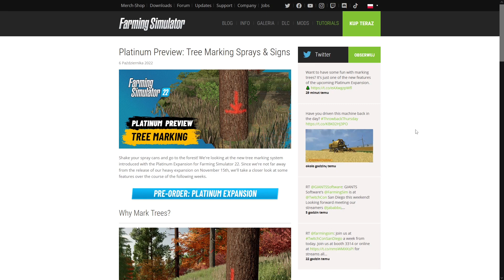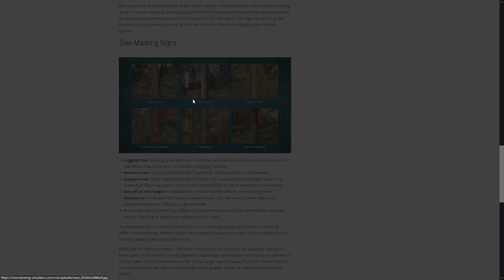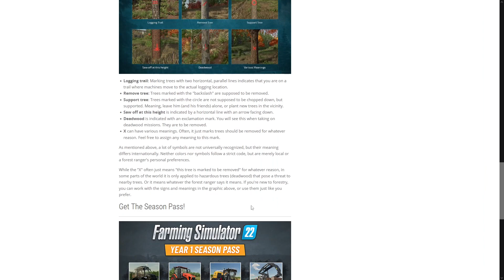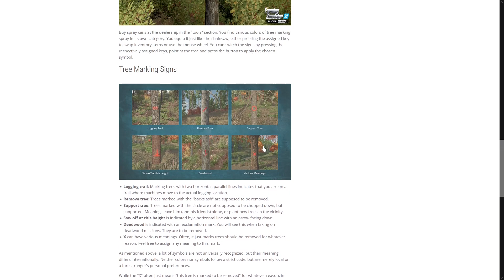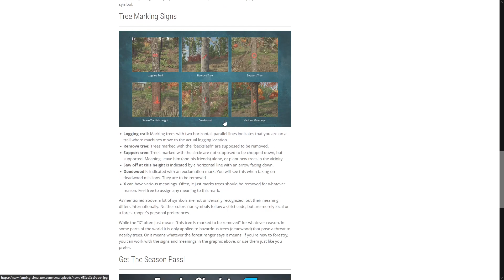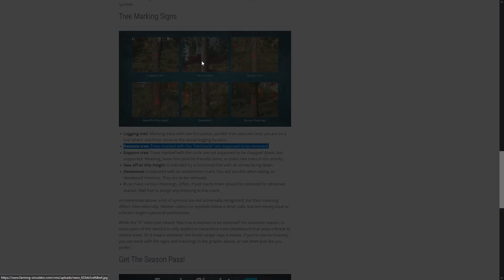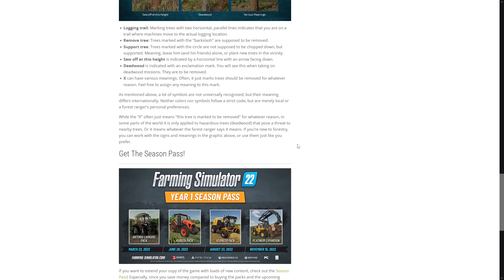Zbliża się Platinum Expansion do Farminga - omówienie rysowania po drzewach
Twitch: czarny_pan_yt (wpisz w wyszukiwarkę Twitcha)

Wstrząśnij puszkami ze sprayem i idź do lasu! Przyglądamy się nowemu systemowi oznaczania drzewka wprowadzonemu w rozszerzeniu Platinum do Farming Simulator 22. Ponieważ niedługo nastąpi premiera naszego ciężkiego rozszerzenia 15 listopada, przyjrzymy się bliżej niektórym funkcjom w tym artykule. przebieg kolejnych tygodni.

Dlaczego znakować drzewa?

Puszki ze sprayem w różnych kolorach pozwalają oznaczyć drzewa zestawem znaków, dzięki czemu Ty i Twoi znajomi wiedzieliście, co robić. Przyjrzyjmy się kolorom i symbolom oraz ich znaczeniu.

W misjach z martwym drewnem nowy rodzaj kontraktu, który pojawi się wraz z rozszerzeniem Platinum, czyli drzewa, które mają zostać usunięte, jest już zaznaczony. Ścinaj tylko zaznaczone drzewa - w przeciwnym razie otrzymasz karę za usunięcie zdrowych drzew!

Uwaga: Ponieważ znaczenie oznaczeń drzewek nie jest uniwersalne i różni się na całym świecie, możesz nie zgadzać się z użyciem opisanych tutaj kolorów i znaków. W porządku – ponieważ możesz używać kolorów i symboli według własnego uznania. Jeśli chcesz ich używać zgodnie z lokalnymi preferencjami w Twojej szyi, możesz je wyszukać, przeszukując Internet z zapytaniami opartymi na Twojej lokalizacji.
Spray do znakowania drzew

W wirtualnym salonie znajdziesz puszki z aerozolem w różnych kolorach. Pod względem rozgrywki możesz użyć dowolnego koloru. Wybierz swojego ulubionego, jeśli chcesz. W rzeczywistości jednak są one zwykle związane z określonymi działaniami lub celami po ścięciu drzewa.

Czerwony lub biały jest używany w wielu regionach, jeśli chodzi o pozyskiwanie drewna, transportowanie w lesie i sprzedaż zebranych kłód. Z drugiej strony kolor niebieski lub pomarańczowy jest często związany z ruchem drogowym lub używany do oznaczania kłód, które mają być przeznaczone na drewno opałowe.

Kup puszki sprayu u dealera w dziale "narzędzia". W swojej kategorii znajdziesz różne kolory sprayu do znakowania drzew. Wyposażasz go tak jak piłę łańcuchową, naciskając przypisany klawisz, aby zamienić przedmioty z ekwipunku lub użyć kółka myszy. Znaki można przełączać, naciskając odpowiednio przypisane klawisze, wskazując na drzewo i naciskając przycisk, aby zastosować wybrany symbol.
Znaki do oznaczania drzew

    Ścieżka wyrębu: Oznaczenie drzew dwiema poziomymi, równoległymi liniami wskazuje, że znajdujesz się na ścieżce, na której maszyny przemieszczają się do rzeczywistego miejsca wyrębu.
    Usuń drzewo: Drzewa oznaczone „odwrotnym ukośnikiem” mają zostać usunięte.
    Drzewo wsparcia: Drzewa oznaczone kółkiem nie powinny być ścinane, ale podpierane. Oznacza to, że zostaw go (i jego przyjaciół) w spokoju lub posadź nowe drzewa w pobliżu.
    Odpiłowanie na tej wysokości jest oznaczone poziomą linią ze strzałką skierowaną w dół.
    Martwe drewno jest oznaczone wykrzyknikiem. Zobaczysz to, biorąc udział w misjach z martwym drewnem. Mają zostać usunięte.
    X może mieć różne znaczenia. Często oznacza tylko, że drzewa powinny być usunięte z jakiegokolwiek powodu. Zapraszam do nadawania jakiegokolwiek znaczenia temu znakowi.

Jak wspomniano powyżej, wiele symboli nie jest powszechnie uznawanych, ale ich znaczenie różni się międzynarodowo. Ani kolory, ani symbole nie podlegają ścisłemu kodowi, ale są jedynie lokalnymi lub osobistymi preferencjami strażnika leśnego.

Podczas gdy „X” często oznacza po prostu „to drzewo jest oznaczone do usunięcia” z jakiegokolwiek powodu, w niektórych częściach świata stosuje się je tylko do niebezpiecznych drzew (posuszu), które stanowią zagrożenie dla pobliskich drzew. Albo oznacza to, co mówi strażnik leśny. Jeśli jesteś nowy w leśnictwie, możesz pracować ze znakami i znaczeniami na powyższej grafice lub używać ich tak, jak wolisz.